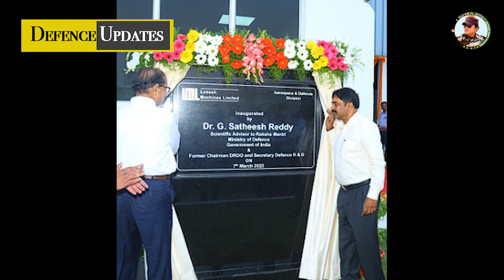Defense Update #1890 - Varuna drones to Australia | LRLACM Local components | MQ-9 with modular pods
Defense Update #1890 - Exercise Chetak Chaukas, India Bangladesh Oil Pipeline, Joe Biden Support Pakistan Economy, Varuna drones to Australia, MQ-9 with modular pods, Army Tactical Drone Deal, F-16 Wings in India, LRLACM Local components, Bahrain F-16 Block 70, KF-21 Fighter First Nighttime Flights

Defensenews Current_issue onlinedefensenews Indian Defence Updates.All images/footage in this video are owned by their owners.